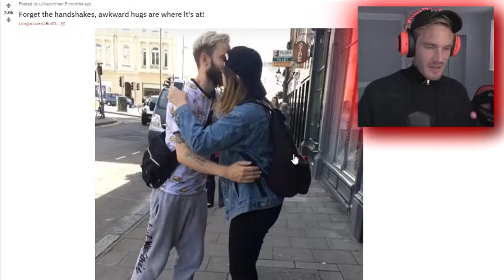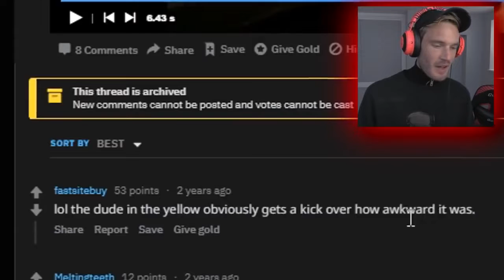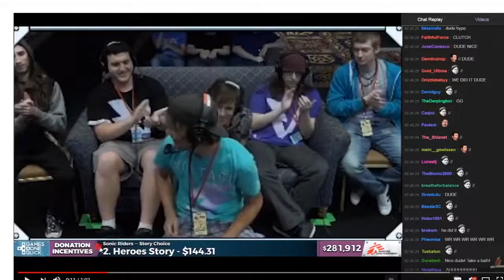NEVER SHAKE SOMEONES HAND